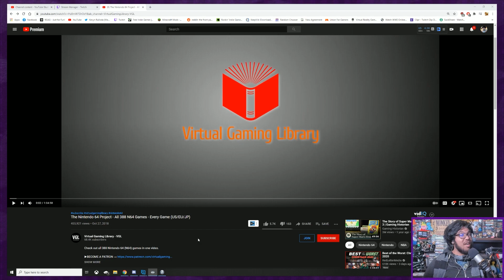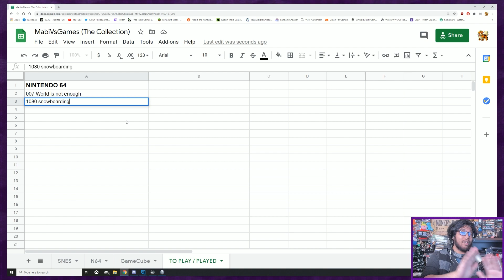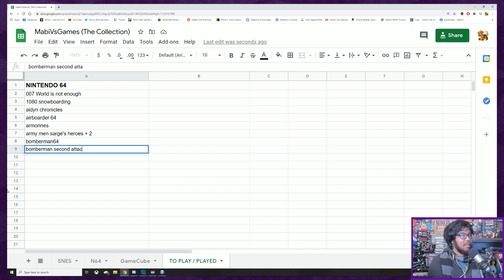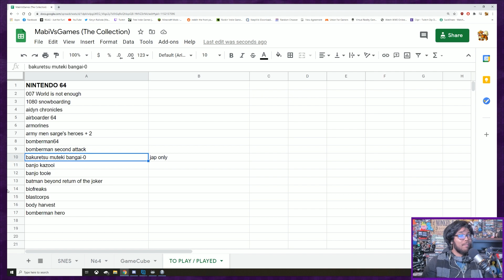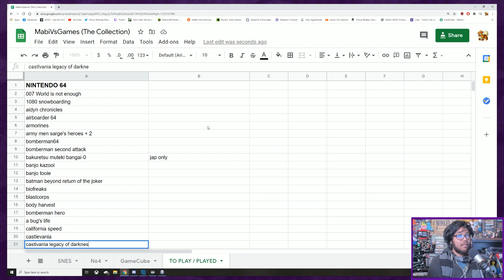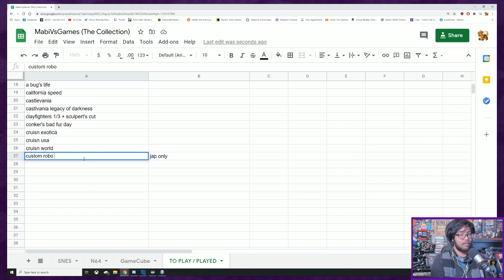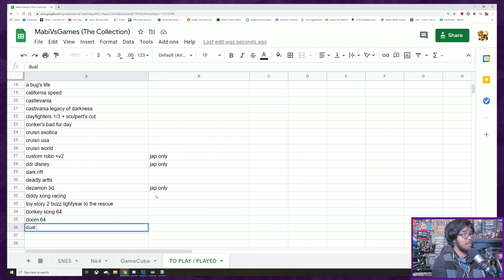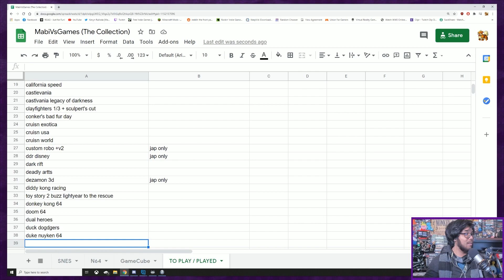Looking At The BEST & WORST Nintendo 64 Games! - All 388 N64 Games Ever Released! #1 [MabiVsGames]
Big thank you to the Virtual Gaming Library Youtube channel for the huge compilation of Nintendo 64 games! We're going to be taking a sneak peak at ever N64 game to ever be released. In all regiions, US, EU, and JAP, let's take note of the best N64 games as well as the worst N64 games and play some in the future!

It helps me out a lot and I try to reply to you guys 24/7!
What Is MabiVsGames? (Red Thumbnails)
  -MabiVsGames is a series that’s all about my passion for gaming and the topics that surround it. These videos consist of discussions and show and tell type videos for everything retro, indie, and new games. Pretty much anything that doesn’t fit the criteria for my other series.